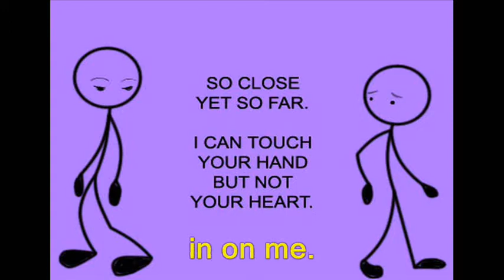Different Drum - Linda Ronstadt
Subtitled for Deaf & Hard of Hearing